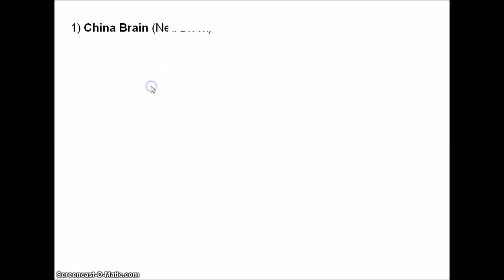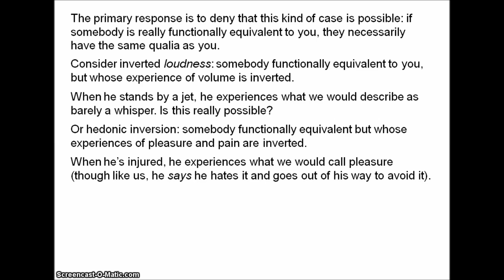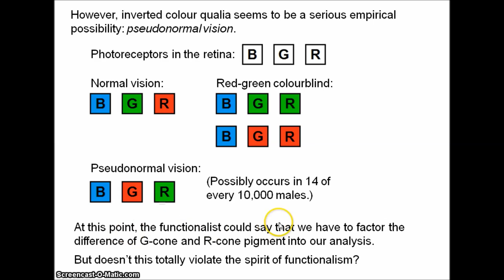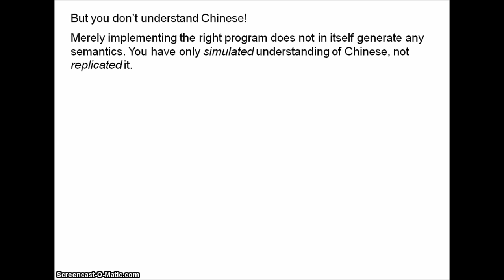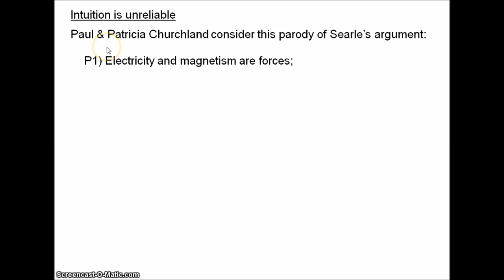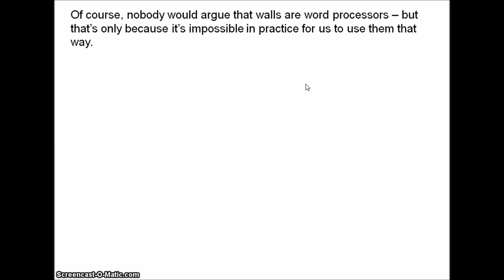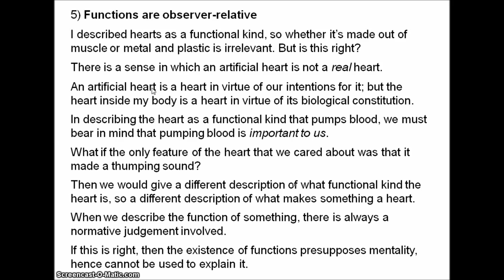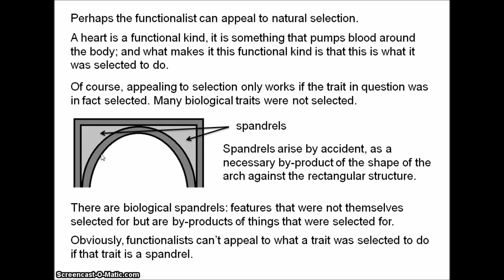Philosophy of Mind 4.2 - Objections to Functionalism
I examine some of the main objections to functionalism, including the inverted qualia problem and John Searle's Chinese Room thought experiment.

7:05 - On the incoherence of inverted colour qualia

7:35 - Pseudonormal vision

33:10 - Gould & Lewontin's "Spandrels of San Marco"